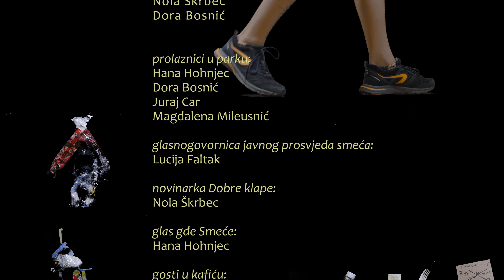Invazija smeća (Trash invasion)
Jednoga se dana smeće odlučilo boriti se za svoja prava. Je li ovaj svijet dovoljno velik i za smeće i za ljude.